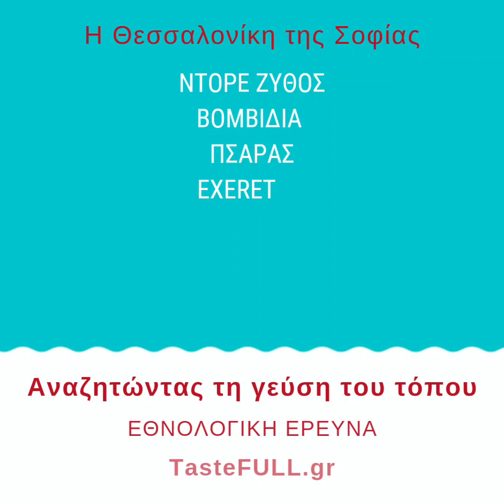Η Θεσσαλονίκη της Σοφίας Κιουπτζίδου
Η Σοφία Κιουπτζίδου, που γράφει για γαστρονομία στο μας μιλά για τα αγαπημένα της στέκια στη Θεσσαλονίκη. Στα τραπεζάκια του Blé, αργά τη νύχτα όταν περνούσαν τις αλυσίδες στα καθίσματα, με φωτισμό απο το κινητό μιας φίλης που μας βοήθησε πολυ :)
Να πάτε Θεσσαλονίκη με τη λίστα μας.  Θεσσαλονίκη-TasteFULL Guide

0:00 Σοφία Κιουπτζίδου
0:10 Ντορέ Ζύθος
0:33 Βομβίδια
1:07 Πσαράς
1:28 Exereton
2:04 Σημεία επαναφόρτισης
2:37 Ο Γύρος της Αριστοτέλους
2:57 Μπεζές